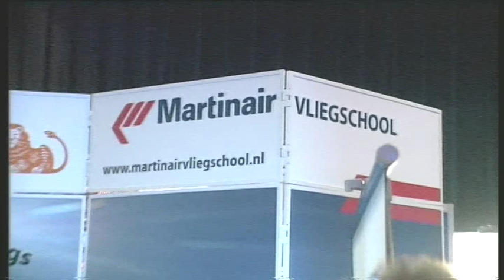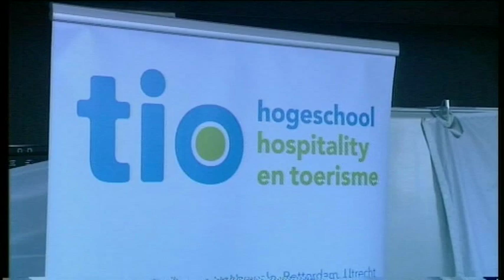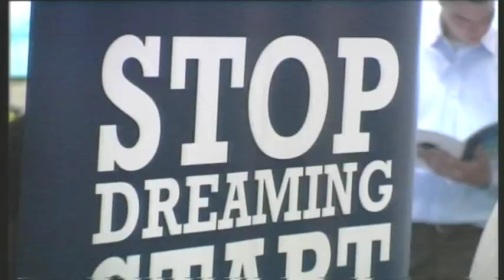"AVIATION JOB EDUCATION IN THE NETHERLANDS"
ENGLISH:
 It's about our Annual Aviation job education market held last september (2009) here in The Netherlands,where Airlines and Aviation Schools offer their study possibility to the youngsters to later become Pilots,Dispatchers,Ground Mechanic,Air Traffic Controller,etc.

ESPANOL:
Se trata de un bolsa anual de Educasion Aeronautica,
donde empresas, escuelas, y Lineas Aereos tratan de conseguir jovenes estudiantes  para sea Controlador Aereo,Piloto,Mecanico Aeronautico,Despachador,etc etc.
Aca en Holanda un estudiante como controlador aereo empieza a ganar 2300 Euros mensual... y 6000 unavez  Operador con licencia;  QUE TAL?     :)